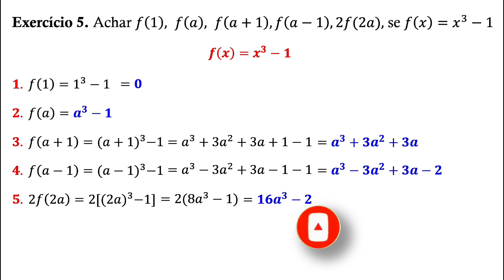Funções (Valor da função) - Exercício 5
Uma função é uma relação de um conjunto A com um conjunto B. Usualmente, denotamos uma tal função por f: A--B, y = f(x), onde f é o nome da função, A é chamado de domínio, B é chamado de imagem e y = f(x) expressa a lei de correspondência (relação) dos elementos  x pertence a A com os elementos y pertence B.
Conforme suas características, as funções são agrupadas em várias categorias, entre as principais temos: função trigonométrica, função afim (ou função polinomial do 1° grau), função modular, função quadrática (ou função polinomial do 2° grau), função exponencial, função logarítmica, função polinomial, dentre inúmeras outras.

Este é o canal  APOScience XXI, canal de ciências exactas. Surgiu para revolucionar a ciência, despertando todas capacidades intelectuais de homens e mulheres, de modo a solucionar os problemas das sociedades. Com este canal você vai aprender a analisar, interpretar e resolver problemas relacionados com as ciências exactas, utilizando métodos analíticos ou numéricos... E para estudar, relaxar, dormir,meditar, temos boas músicas para si!